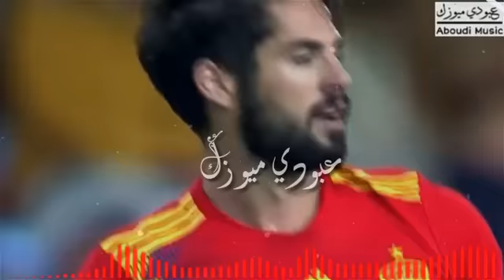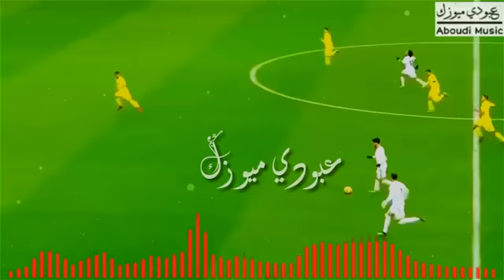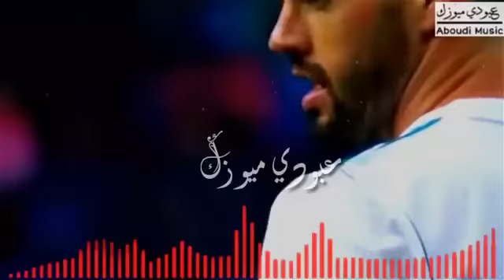ارقه معزوفه ايسكو خط أحمر اني صاكر عدواني